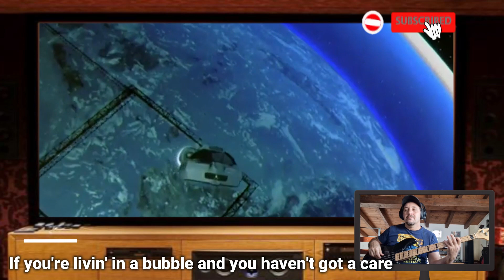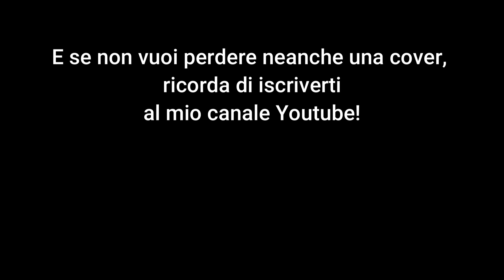Spaceballs (The Spinners) - Bass cover con testo (Theme with Lyrics)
Balle spaziali è un film parodia di un'opera spaziale americana del 1987 scritto, prodotto e diretto da Mel Brooks .
È principalmente una parodia della trilogia originale di Star Wars , ma parodia anche altri film di fantascienza e franchise popolari tra cui Star Trek , Alien , Il mago di Oz , 2001: Odissea nello spazio , Il pianeta delle scimmie e Transformers .
Il film è interpretato da Bill Pullman , John Candy e Rick Moranis , con il cast di supporto che include Daphne Zuniga , Dick Van Patten , George Wyner , Lorene Yarnell e la voce di Joan Rivers . Oltre a Brooks che interpreta un doppio ruolo, il film presenta anche "clienti" abituali di Brooks, Dom DeLuise e Rudy De Luca, in apparizioni cameo .

In Balle spaziali , l'eroico mercenario Lone Starr (Pullman) e il suo aiutante alieno Barf (Candy) salvano la principessa Vespa (Zuniga) di Druidia e il suo droide, Dot Matrix (Yarnell, doppiato da Rivers), dalla cattura delle Balle spaziali, guidate dal Presidente Skroob (Brooks), che vuole usare Vespa come riscatto per ottenere l'aria di Druidia per il proprio pianeta. Tuttavia, gli eroi rimangono bloccati su una luna deserta, dove incontrano il saggio Yogurt (anche lui Brooks), che insegna a Starr il potere metafisico noto come "Lo Sforzo".
Nel frattempo, i comandanti di Spaceball Dark Casco (Moranis) e il colonnello Sandurz (Wyner) guidano la loro ricerca ma sono ostacolati dalla loro stessa incompetenza.